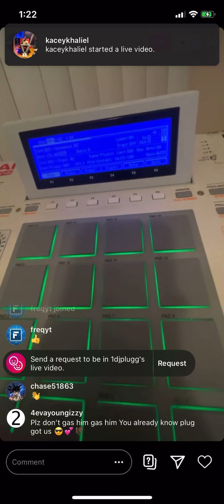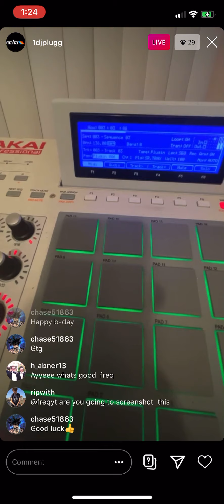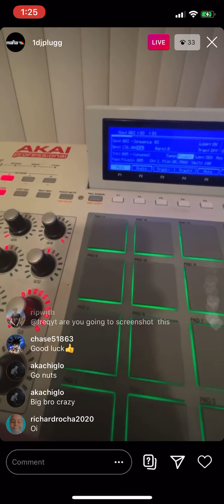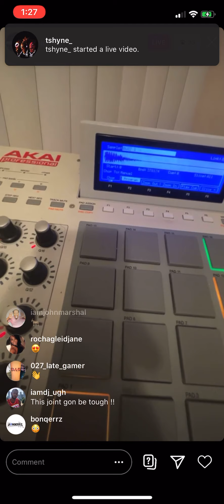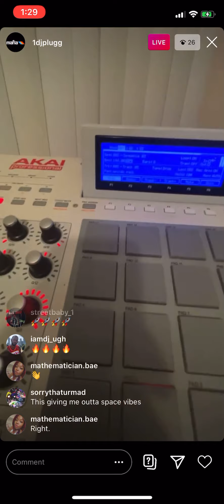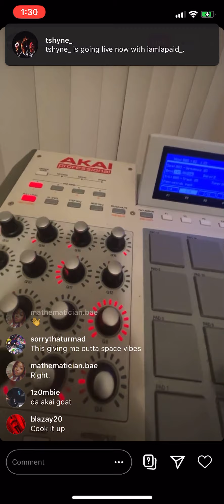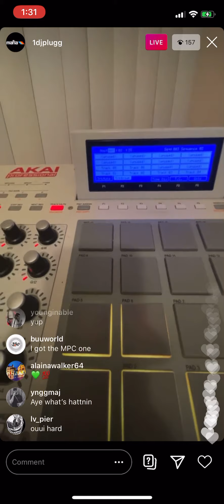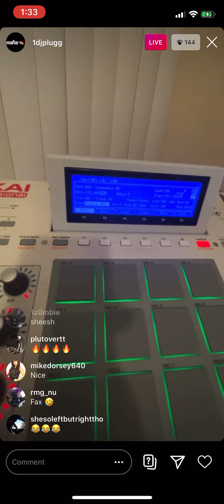DJ Plugg makes beats on MPC 🎹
DJ Plugg on Insta live cooking up on an MPC